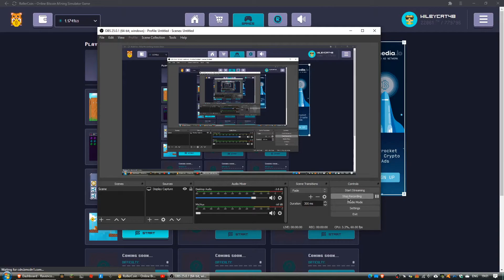Rollercoin update 20/04 - New Block times and Rewards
Other ways to support me and the channel:
Mine to my Cudominer username - Wilbycat48

BTC: 1Ke9w6aGoN1uqGe3fE5XmW7jGwYLNZp18U
LTC: LXHoNDk98bX5CiNkxYxxKxhGDuVV1DyfCj
ETH and USDT (ERC-20): 0x9E283E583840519cdeaA4AB126f41B4e03B4c369
XMR: 46VkFDJSGQPG5Mp2y4RpXm45XVgA2EGzn1G2FDCFqdWpCzNbEt89pMGSxYZkwepFZjTewV9U6ZQDkgxRrtzQtTtxG4ccxaA
RVN: RA5iebn1po4ZuDKxsNE4rY8M1HJmHqbkMg
ZEC: t1YgpVZVnprbS6gaqR7etE87qJNapPT8jMF

Minecraft BE server: wilbycat.mc.gg
Minecraft JE server: wilbycat.ramshard.net

PC specs:
i3-9100
8GB RAM
GTX 1650
1 TB SSD + 256 GB SSD